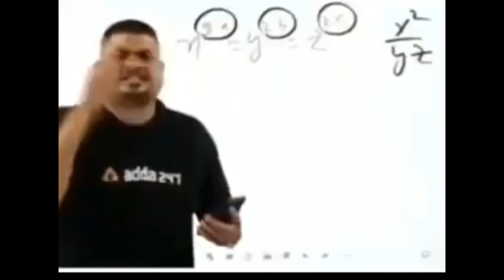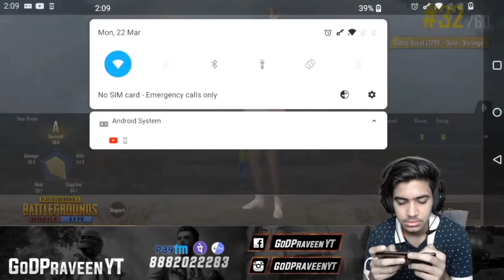😤Pubg Lite YouTubers Best Funny Moments😂 | Pubg Lite FunnyFails | GoDPraveen,lion x Gaming,GamoBoy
Hey Guys, This time Knight Gaming  Youtuber Most Funny Moments in Pubg mobile lite  🙏🤗 and youtubers Reaction 🙏🥰

youtuber most funny moments
pubg lite funny moments
pubg lite most funny moments
god praveen yt funny moments
god praveen yt top 5 funny moments
gamoboy
insanelion
melody gamer
godpraveenyt vs hacker
god praveen yt vs hacker
godpraveenyt killed by hacker
gamoboy vs hacker fight
god tushar op vs hacker fight
melody gamer vs hacker fight
prime army yt vs hacker fight
lion x gaming vs hacker fight
insane lion bs hacker fight
godpraveenyt reaction on hacker
godpraveenyt funny memes
godpraveenyt top 5 clutch
godpraveenyt top 5 funny moment
godpraveenyt vs godtusharop
godpraveenytlive
godarmy
godtusharop vs insanelion
godtusharoptop10funnymoment
godtusharop  vs Insanelion
godpraveenyt vs princesuraj
godpraveenyt new crate opening
godtusharop top 5 clutch
godpraveenyt custom
Pubg lite solo gameplay
Pubg lite solo mein conqueror kaise kare
Pubg lite solo tricks
Pubg lite funny memes
Pubg lite funny moment
Pubg mobile lite best control
Pubg mobile lite s12k
Pubg mobile lite s12k challenge
pubg mobile lite chines version
godpraveenyt kd
godtusharop kd
insanelion kd
gamoboy kd
princesuraj kd